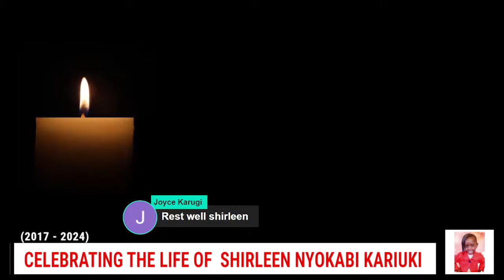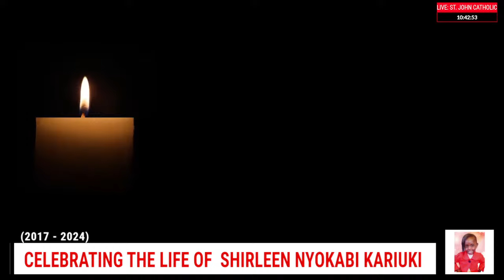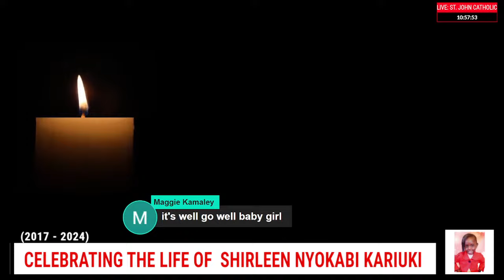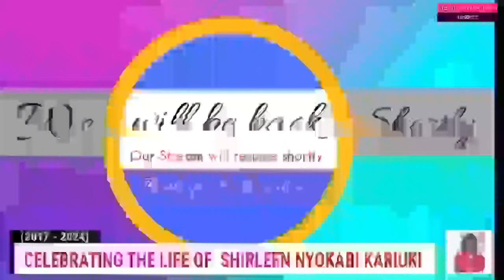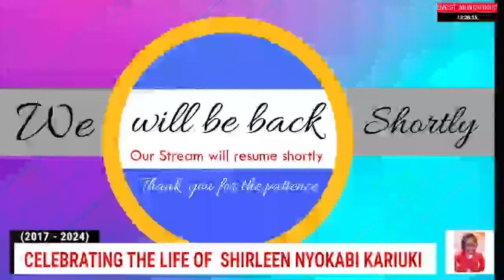CELEBRATING THE LIFE OF THE LATE SHIRLEEN NYOKABI KARIUKI (2017 - 2024)